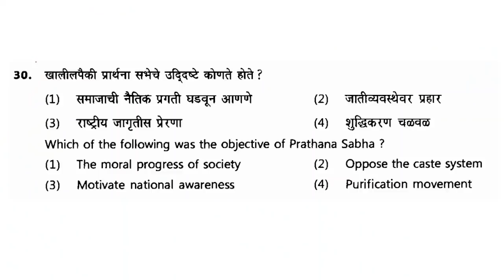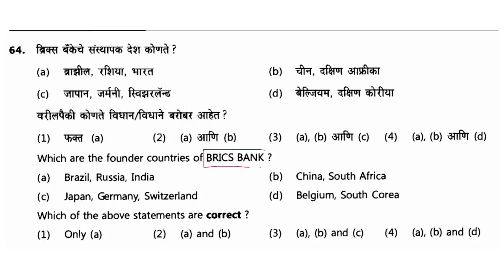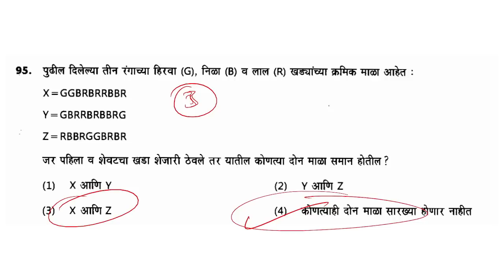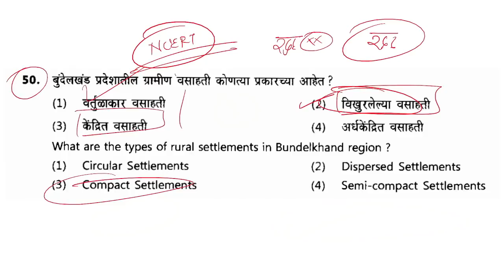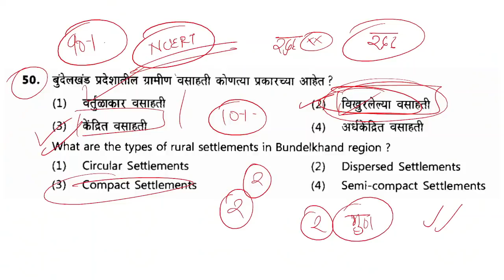MPSC गट क मधील संदिग्ध प्रश्न | MPSC Group C 2022 Doubtful Questions | Cutoff Prediction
नुकतीच 3 एप्रिल 2022 रोजी पार पडलेली एमपीएससी गट-क पूर्वपरीक्षेत काही प्रश्न यांची उत्तरे आयोगाने आपल्या प्रथम उत्तर तालिकेत थोडी संशयास्पद दिल्यामुळे विद्यार्थ्यांमध्ये संभ्रम निर्माण झाला आहे.
या व्हिडिओ मध्ये आपण अशी कुठली प्रश्न आहेत की ज्यांची उत्तरे आयोग आपल्या अंतिम उत्तर तालिकेत बदलू शकते किंवा ते प्रश्न रद्द करू शकते.

🎯 कोर्सची वैशिष्ट्ये 🎯

✅ वैयक्तिक रित्या मार्गदर्शन मिळेल.
✅ मर्यादित विद्यार्थ्यांनाच प्रवेश असेल.
✅ 𝗪𝗲𝗲𝗸𝗹𝘆 𝗧𝗲𝘀𝘁 𝗦𝗲𝗿𝗶𝗲𝘀 दिली जाईल

☎️ अधिक माहितीसाठी खाली दिलेल्या नंबर वर संपर्क साधा: 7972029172👈

The answer to some of the questions in the MPSC Group-C pre-examination, which was recently conducted on April 3, 2022, has created some confusion among the students as the Commission has given some doubts in its first answer sheet.
In this video, you have questions that the Commission may change in its final answer sheet or cancel.